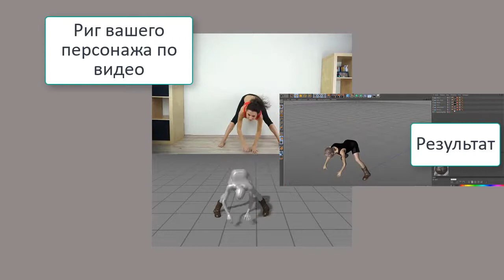Риг вашего персонажа по видео 3000 рублей.